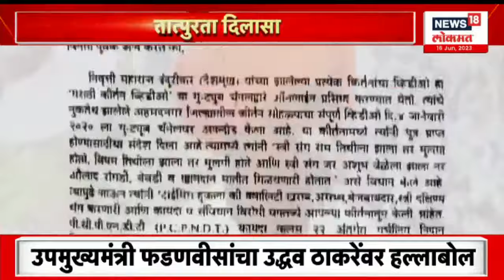Ajit Pawar VS CM Eknath Shinde | वाद विरोधकांच्या दारी | Marathi News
The politics that started with the issue of advertisement in the state has no name to end by doing anything. After advertising the survey in the newspaper, the opposition has now launched a direct attack on the expenditure on the government programme.

राज्यामध्ये जाहिरातीच्या मुद्द्यावरून सुरु झालेलं राजकारण काही केल्यानं संपण्याचं नाव नाही. वृत्तपत्रातल्या सर्वेक्षणाच्या   जाहिरातीनंतर आता सरकारी कार्यक्रमावरच्या खर्चावर विरोधकांनी थेट हल्लाबोल केला आहे
n18oc_news